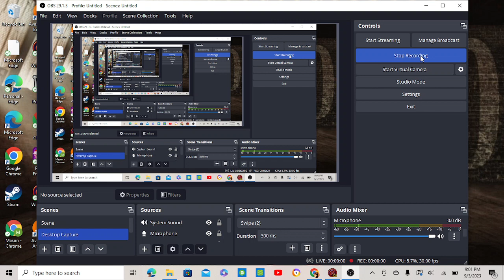Wizard101 Myth Playthrough Episode 157: Pyramid of Mother Moon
Dungeon Time with my other myth wizard!
Next episode the third & final section of Azteca:
Floating Mountains, Twin Giants, & Xiabalba

The LEGEND